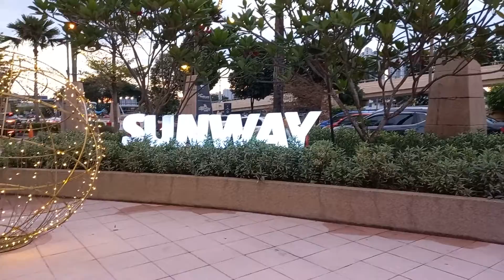Evening walk around sunway pyramid